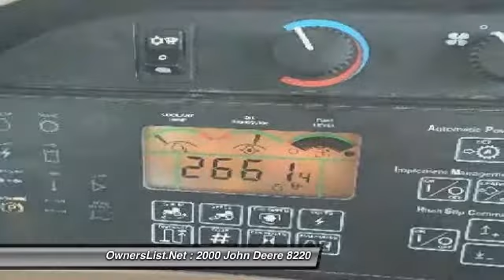2000 John Deere 8220 KN68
2000 John Deere 8220 Tractor

OwnersList.Net

John Deere 8220 For Sale in Sibley, Iowa 51249   This is a nice John Deere 8220 Tractor with only 2660 hours. Serial Number RW8220PO27324, it has an Integraded Auto Track, MFWD, Big Hydraulic Pump, HID Lights, Deluxe Cab with Business Band Radio and Buddy Seat, Duals, Front Fenders, Rock Box, 4 hydraulic remotes.